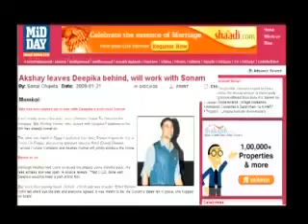YouTube Sonam Kapoor not Deepika Padukone for Akshay Kumar